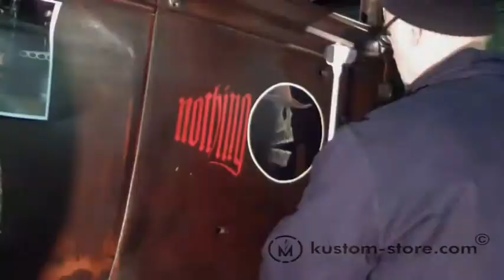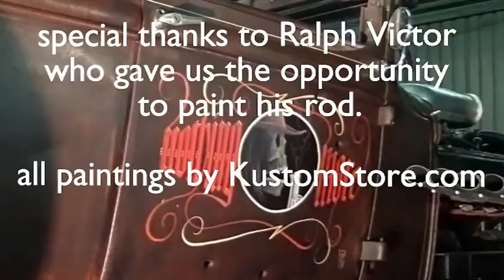"nothing more" rat rod by Martin Epding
Ralph Victors Ratrod "nothing more" designed and painted in December 2012 by Martin Epding with 1shot colors. Lots of fun in Ralphs garage. Additonal pinstripes by Klaus Schade.